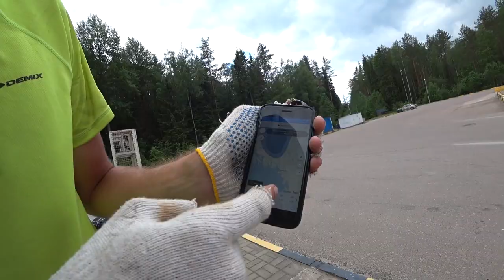Вокруг Ладоги на велосипедах - День 5 | Велоблог | ГУЛЯЙНЕН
Привет! Вы на канале ГУЛЯЙНЕН - здесь гуляем МЫ и показываем ВАМ.
Гуляем по разному. Добираемся общественным транспортом до интересных мест и рассказываем как долго, сколько стоит и какой вариант наиболее выгоден.
Катаемся на велосипедах как в небольшие прогулки, так и в соседние города.
Ходим в музеи и думаем стоит ли в них ходить и что в каждом хорошо, а что плохо.

Пятый день путешествия вокруг Ладоги на велосипедах. Он запомнился нам как весьма насыщенный на события. После отдыха в Рускеале путь предстоял длинный, более 100 км, но ко всем сюрпризам мы оказались не готовы.